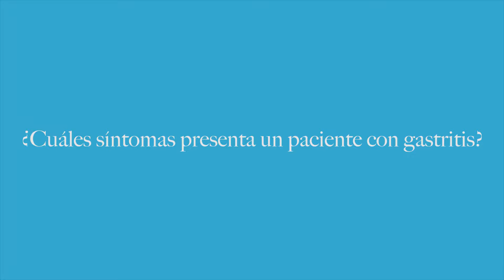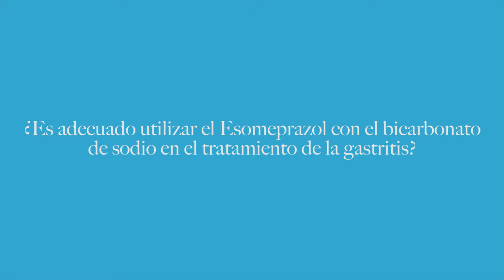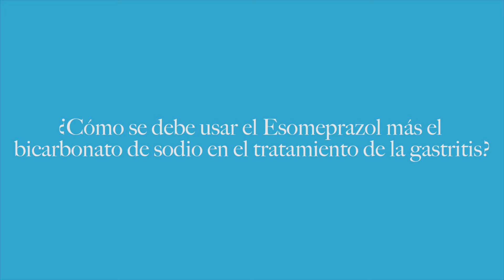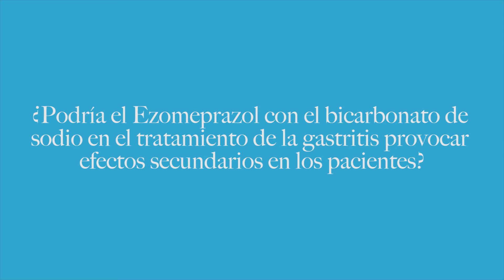Entrevista Dr. Pedro Ovalle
Cliente: Lendof Asoc. / Laboratorios Lam